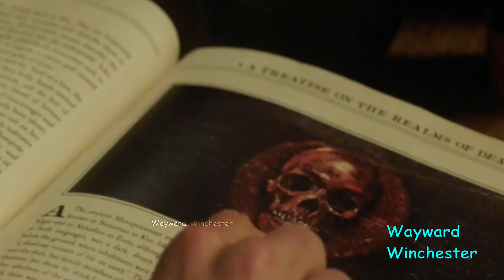Supernatural 15x17 Promo 'Unity' REACTION | Amara's Death & Jack Gets More Powerful?!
Supernatural 15x17 Promo 'Unity' REACTION | Amara's Death and Jack Gets more powerful? New episode new crazy surprises.